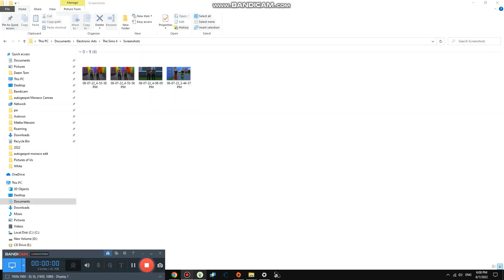Last to Sleep in Hotel Room Wins $15,000 #2,385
Today we are decided to do this Challenge and the mall got colder now while outside is so warm